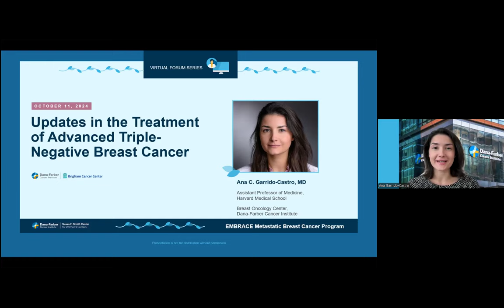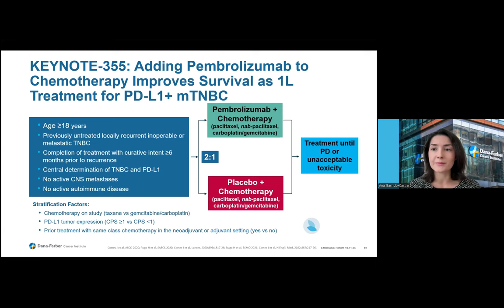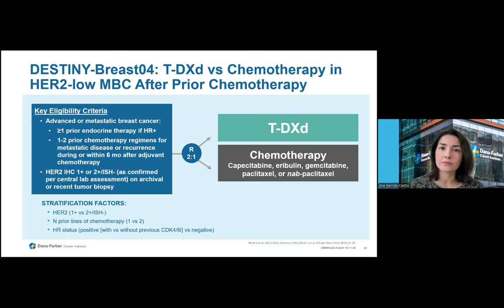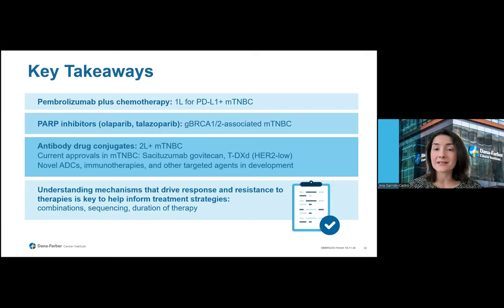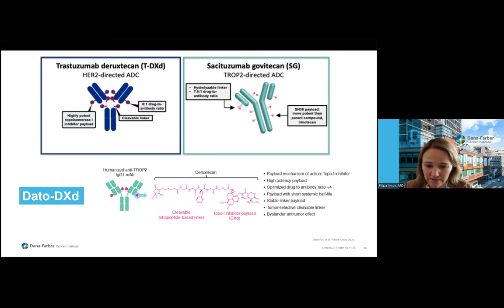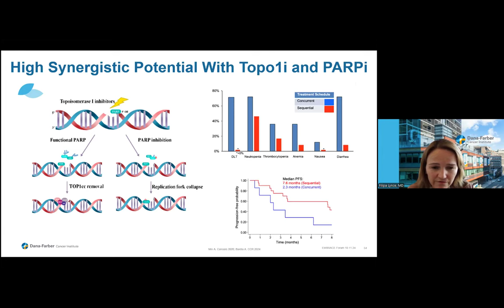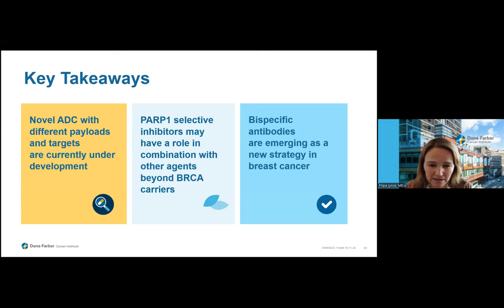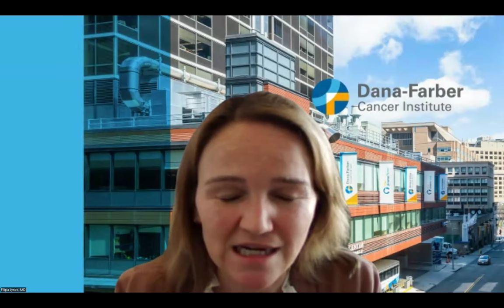Triple Negative MBC Research Update | 2024-2025 EMBRACE MBC Virtual Forum Series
Filipa Lynce, MD; Ana Garrido-Castro, MD; and Sarah Sammons, MD, discuss advances in research and treatment for patients with triple negative metastatic breast cancer.

To learn more about Dana-Farber's Metastatic Breast Cancer Program, visit us